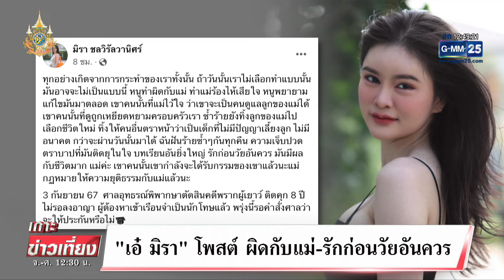ย้อนปมฟ้อง ครูไพบูลย์ คดีพรากผู้เยาว์ | เกาะข่าวเที่ยง | GMM25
"ครูไพบูลย์" คอตกนอนคุก รอศาลฎีกาพิจารณาประกัน หลัง ศาลอุทธรณ์ ภาค 4 พิพากษายืนตามศาลชั้นต้น จำคุก 8 ปี ไม่รอลงอาญา คดีพรากผู้เยาว์อดีตภรรยา